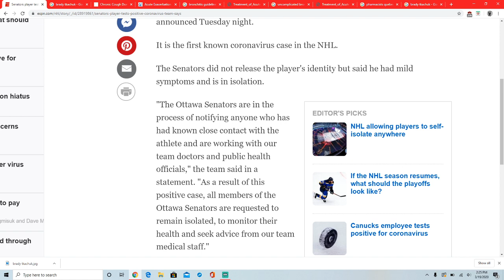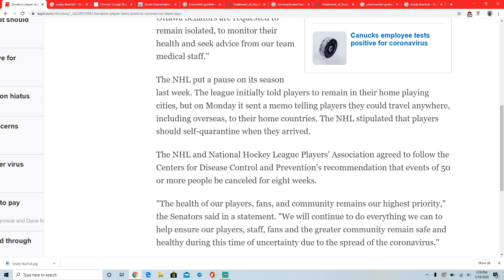Ottawa Senators Report First Case of Coronavirus in the NHL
An Ottawa Senators player has tested positive for the COVID-19 Coronavirus. Here are my quick thoughts on it . More videos to come in the future